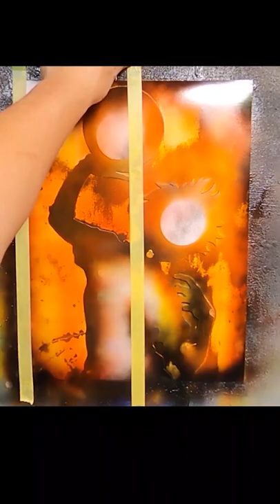Shōyō Hinata | Haikyū!! by Spray Art Eden